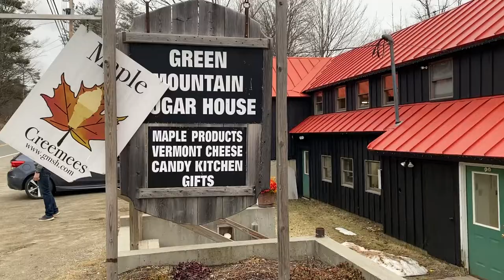VLOG - Winter in Vermont ❄️ Snow days, Skiing, Sledding and more 🛷🎿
Winter is best spent in the snow ❄️ whether it's skiing the snow covered mountains, or sledding down the hill in your front yard, there is nothing better than a snow day! I spent most weekends enjoying the beautiful Vermont winter season, meeting new people, getting back on skis, and throwing it back to my childhood with snowy activities and treats!

Enjoy this at home video style vlog of my winter in Vermont ❤️ I briefly show you what its like to ski in Vermont, enjoy sledding as an adult, delicious foods to eat on a snow day, and talk about going skiing again after getting injured.